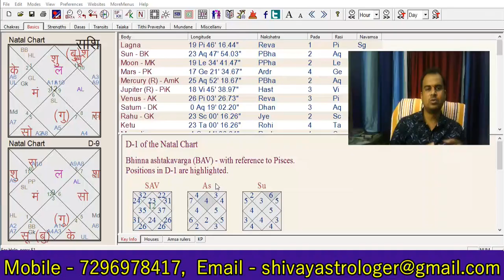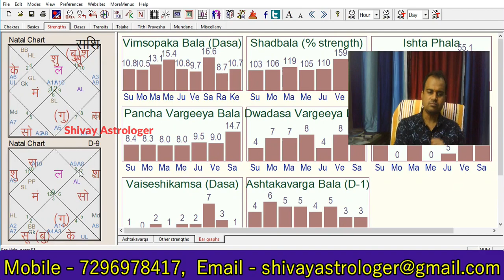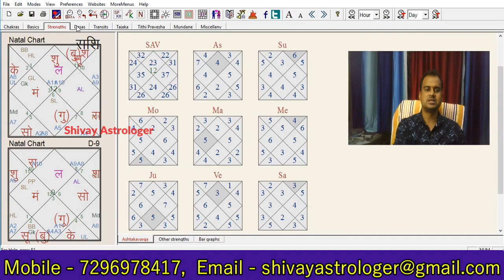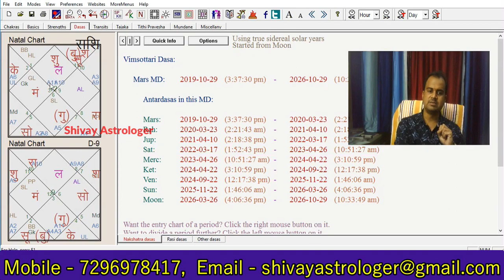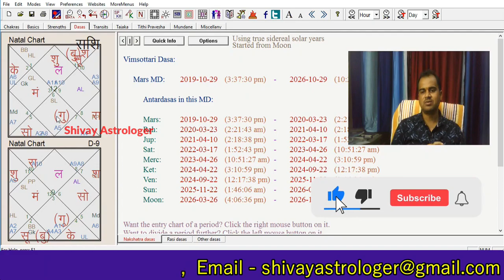कुंडली में सप्तम भाव या सप्तमेश अशुभ हो जाये तो क्या विवाह देरी से होगा या तलाक हो जायेगा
एस विडियो से हम सीखेंगे की कुंडली में अगर सप्तम भाव या सप्तमेश नीच हो या अस्त हो या अशुभ ग्रहों के साथ हो या उसके ऊपर मंगल गृह की दृष्टी हो तब जातक की शादी में देरी या शादी टूट जाये जेसे तलाक हो जाये. इसका सम्पूर्ण फलादेश करेंगे लग्न कुंडली, नवमांश, नक्षत्र, shadhbal, sarvashtakvarg, binastkvarg और गोचर के द्वारा फलादेश.
We will learn that if the seventh house or the seventh lord is debilitated or set or with inauspicious planets or has the aspect of Mars on it, then the native's marriage will be delayed or the marriage is broken, which will lead to divorce.
shivay astrologer
astrologer in delhi

For Analyse You Horoscope. Please Contact Below.
You can Call or WhatsApp Narendra Garg @ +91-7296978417

जन्मकुंडली में विवाह के भाव सप्तम भाव को शनि राहू पाप कर्तरी दोष से काट दे तो विवाह नष्ट हो जाता ह

KP Astrology Course Lesson 16 - Learn kp astrology 5th House Child Birth yog, 5th Cusp Sub Lord

Jupiter in 4th house | Guru 4th bhav me | गुरु चतुर्थ भाव में | Guru in 4th House